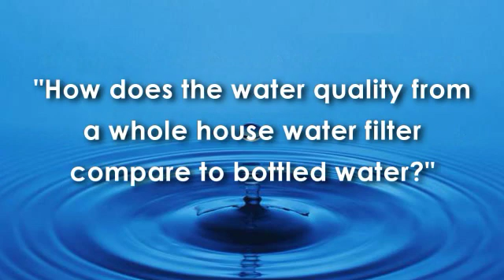Home Water Filter vs Bottled water - Quality issue?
Will a whole house water filter supply water quality good enough to
for my family to drink from every faucet?
How does that water compare to bottled waters?
I get asked those questions often.  And the answer is we can provide a
chemical free water with natural mineral content and a neutral PH
throughout your home.  It is wonderful to drink.  It is certainly the
caliber of any under counter filter you could have installed in your
home but without the hassle of changing cartridges often.

When comparing this filtered water to bottled waters, many bottled
waters are so highly purified they have virtually no mineral content
left in them and tend to be highly acidic.  These are too things that
are becoming less and less desirable when it comes to what people
expect in their drinking water.

At Pure Elements we are able to make these non-issues for our
customers and create high quality water coming from every faucet in
the home.  They can now easily bathe in chlorine and chemical free
water.  Clients no longer need filters on every faucet or shower head
or need to replace all those filters monthly.   The Healthy Home
Solution whole home water filter takes care of all their needs from
one location.